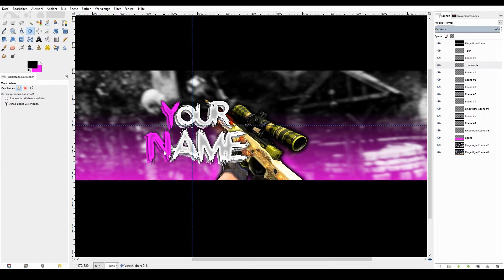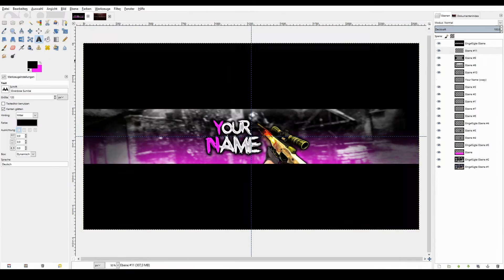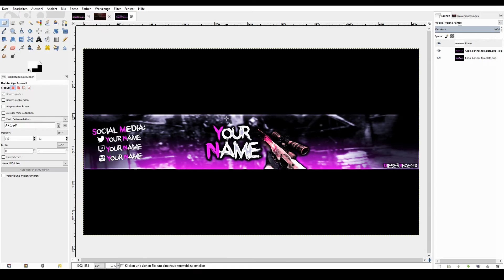CSGO BANNER TEMPLATE | My best? ♥ | speedart アート [Giveaway]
‣‣About the Design
• Software used: GIMP only
• Worktime: 1h 48 min
 2. Like the video
3. Write a comment (including giveaway or something similar to show that you want to win the banner)
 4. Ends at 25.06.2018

‣‣Music
 Russ - Yung God